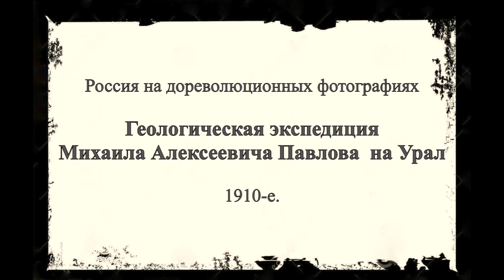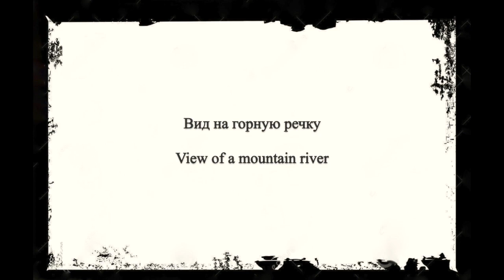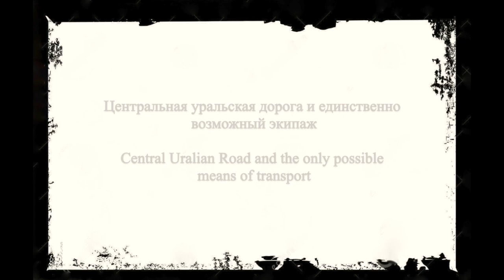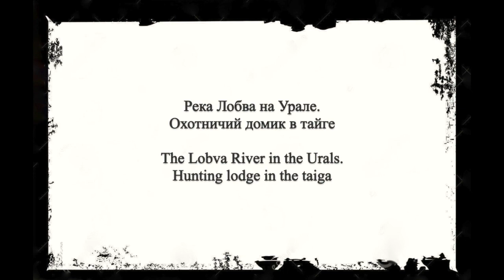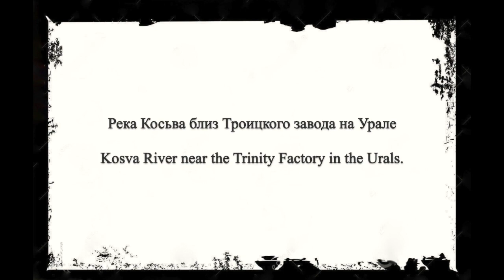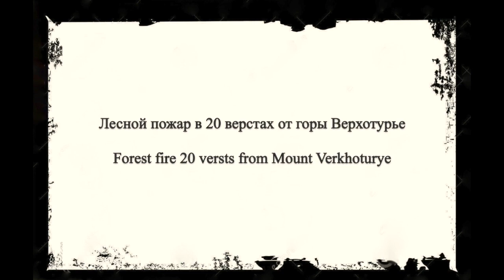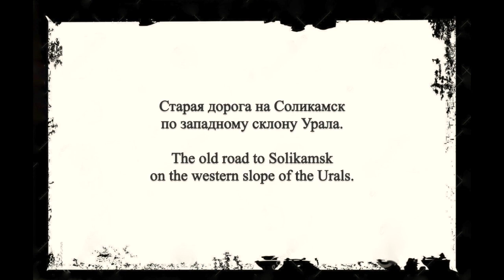Экспедиция на Урал/ Expedition to the Urals - 1910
Геологическая экспедиция Михаила Алексеевича Павлова  на Урал
1910-е.

Geological expedition of Mikhail  Alekseevich Pavlov to the Urals
1910s

Bolero by M. Glinka

These  photographs are part of a collection from the family archive of prominent geologist Mikhail Alekseevich Pavlov (1884–1938). Pavlov was born near Ekaterinburg and completed his schooling at the Nikolai Gymnasium in Tsarskoe Selo (present-day Pushkin) in 1905. He went on to study geology at Saint Petersburg University and participated in many field expeditions. While still a student, Pavlov took part in the attempted expedition to the North Pole in 1912‒14, which was led by the Arctic explorer Georgii Iakovlevich Sedov (1877–1914). Along with his school and university friend Vladimir Iul’evich Vize (1886–1954), who served as the expedition’s geographer, Pavlov collected a large body of scientific data on the northern archipelago of Novaya Zemlya. After finishing his education, Pavlov worked as a geologist and teacher of geology. He devoted most of his career to the geology of the Far East, working as an employee of the Far East Geological Committee (Dal’geolkom) in 1919–31. Pavlov was arrested in 1931 and in 1938 was executed after exhaustion prevented him from reporting for work in the labor camp where he was a prisoner. Such a fate was typical for representatives of the Russian intelligentsia in Stalinist Russia. Many photographs in this collection were taken by Pavlov himself, while others are unattributed. The photographs date from approximately 1875–1929. They depict Pavlov’s geological expeditions in Siberia and the Far East, expedition participants, views of nature, Pavlov during his school and university years, and his family members in various years. The collection is preserved in the V.K. Arseniev Primorsky State Associated Museum in Vladivostok, Russia